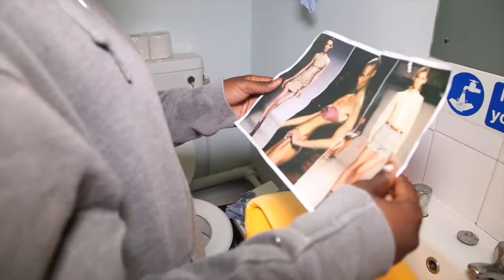Smiley Face - Hiding How You Feel Mental Health Advert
A group of young people wanted to make a film on how we sometimes hide how we are feeling and let everyone think everything OK, when actually inside you could be hurting. they want to encourage people to be brave and not to their true feelings.